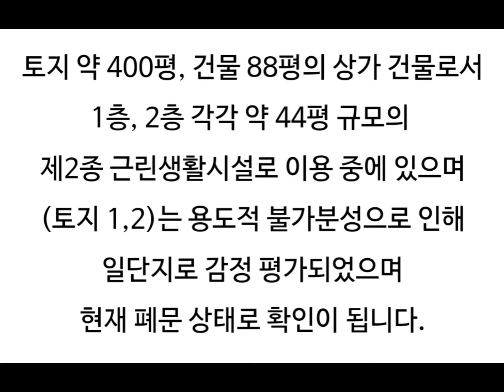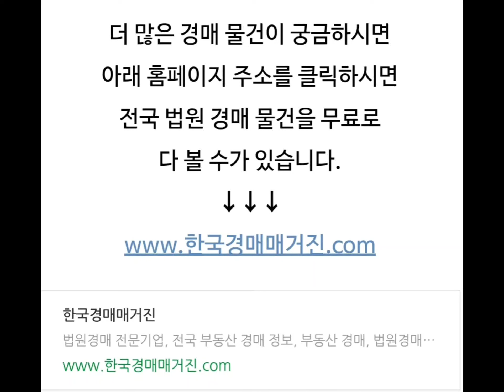경주상가건물경매 경주석장동상가건물경매 경주석장동근린시설경매 경주석장동상가건물매매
경북 경주 석장동 상가건물 근린시설 경매 매매시세